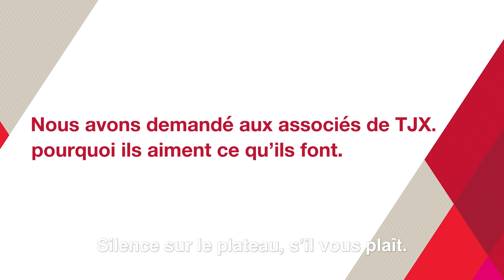Pourquoi TJX | Why TJX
Vous connaissez ces moments où l’on tombe sur une offre incroyable quand on s’y attend le moins? C’est exaltant. Tout comme faire partie de l’équipe qui crée des instants magiques comme ceux-là.

That moment when you find an amazing value when you least expect it? That’s exhilarating. As is being part of the team that makes magical moments like these happen.